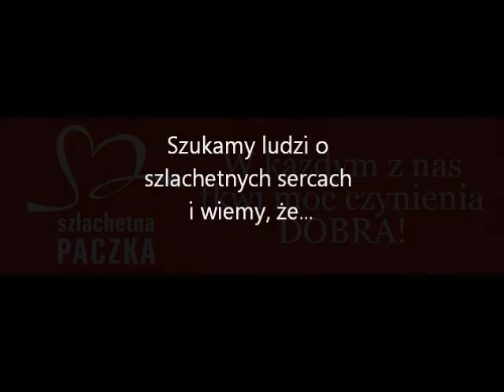Szlachetna Paczka w Drawsku Pomorskim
Razem można więcej!